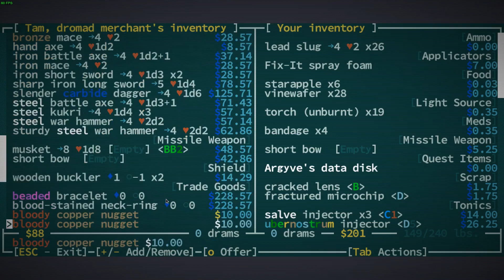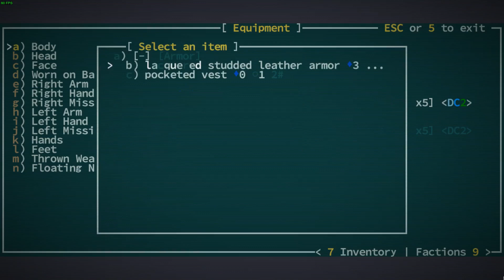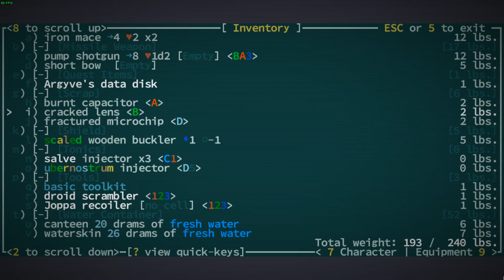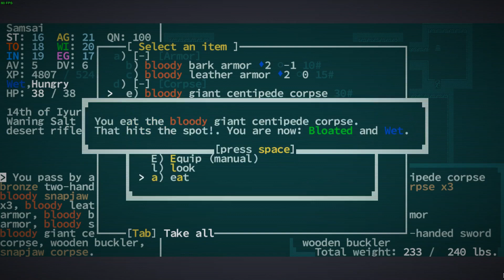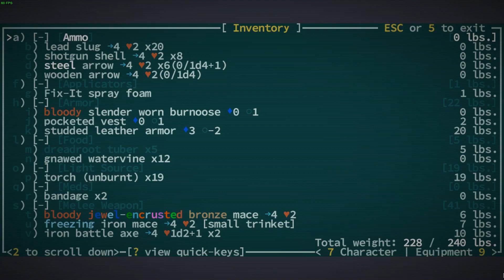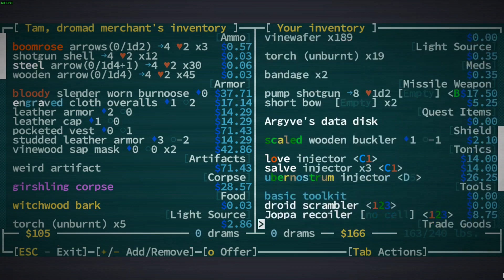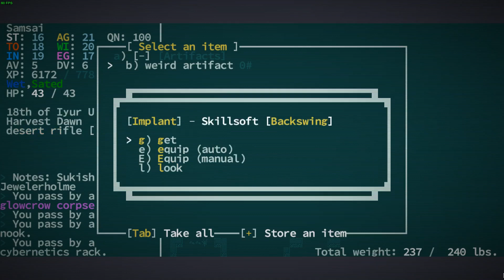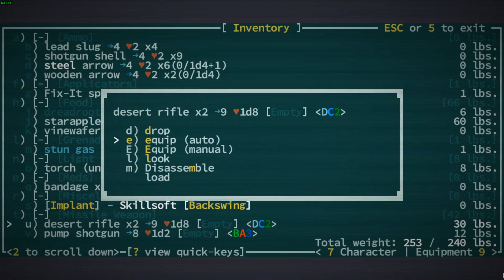Let's Play Caves of Qud | Ep 9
Adventures in the post-apocalyptic world of Qud continue! This time with too many desert rifles to carry!